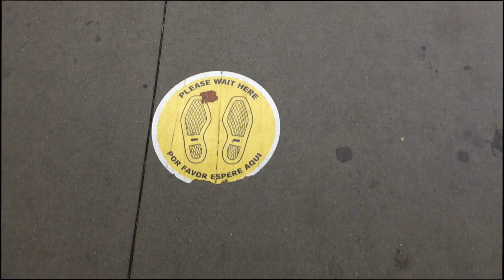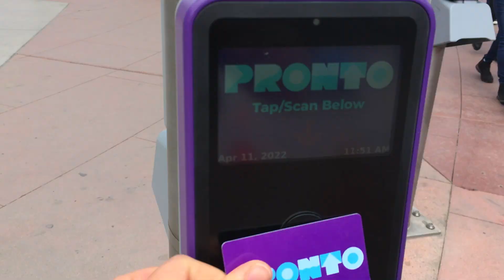Тихуана - проходим Сан Исидро пешком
Сегодня Балканский Бомж и его чудесный оператор покажут вам пограничный переход Сан Исидро с обоих сторон и изнутри :)

Если вы приехали( или еще в пути) из Украины и вам требуется любая помощь - обращайтесь с вопросами в группу по ссылке

Карта Альфабанк 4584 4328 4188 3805
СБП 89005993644